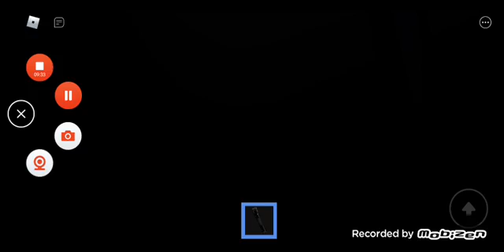The Backrooms: the Goose Creepy (FOUND FOOTAGE!) part 3